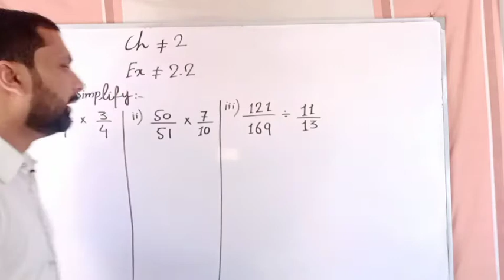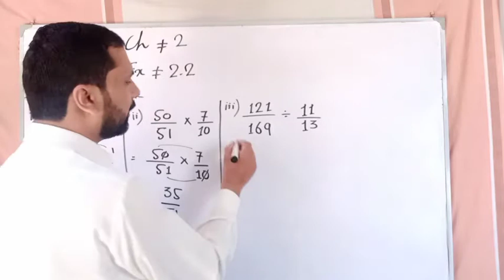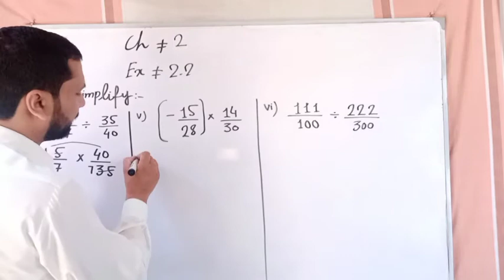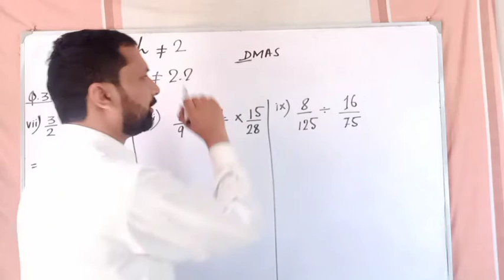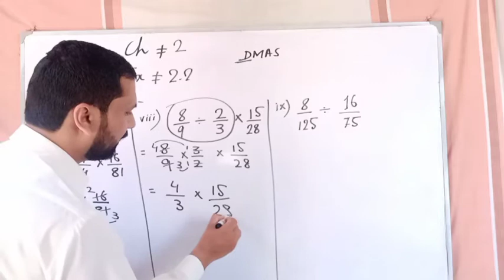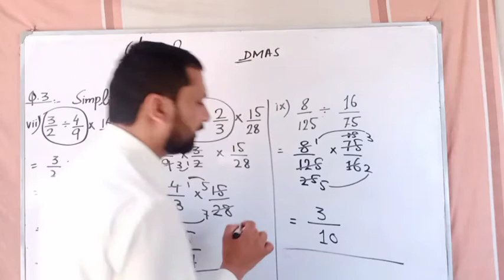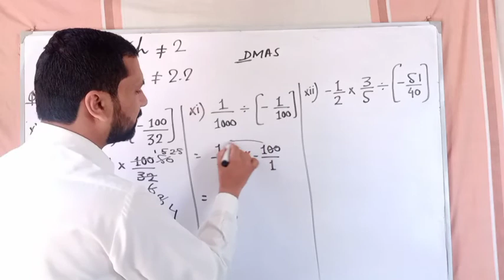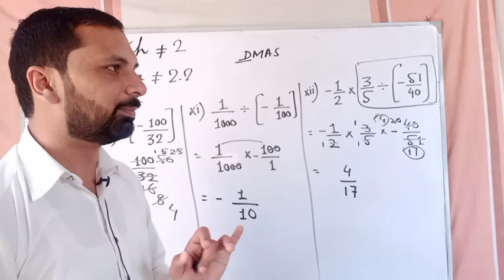Ptb Maths Class 7 Chapter 2 Exercise 2.2 (Question 3 Complete)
PTB Maths Class 7
Chapter 2
Exercise 2.2 ( Question 3 Complete)
All lectures of countdown and PTB Maths of class 6 and 7 are available here